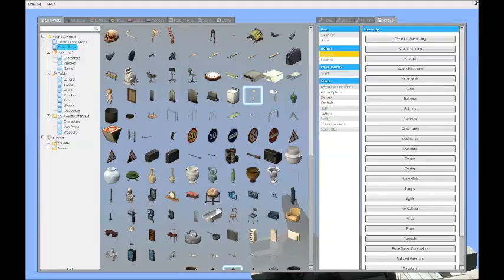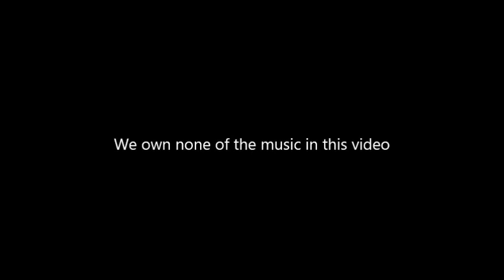NAMHONG Season 1 Episode 2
Namhong and Jack arrive in Los Angeles, where things get heated and the two engage in a drug war. Later,  Jack receives shocking news from a legendary assassin while Namhong fights for his life on a couch instead of a hospital.